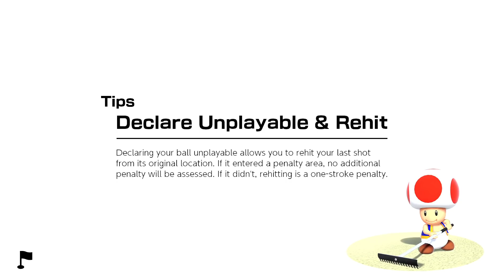Mario Golf: Super Rush Nintendo Switch Gameplay Walkthrough Part 29 - Wiggler! All-Star Summit!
Welcome to Mario Golf: Super Rush Part 29! We continue our Mario Golf Nintendo Switch walkthrough checking out Wiggler on All-Star Summit!

More information about MarioGolfSuperRush on Nintendo Switch played by ZebraGamer
Golf with a Mushroom Kingdom twist!
Tee off with family and friends in a new, content-packed Mario Golf game, only for the Nintendo Switch™ system.
Experience golf with a Mushroom Kingdom twist in the Mario Golf™: Super Rush game. Play with up to four players locally* or online** and golf with Super Mario™ series characters like Mario, Peach, Yoshi, and more***.
New players and seasoned pros alike can drive and putt to their hearts’ content, thanks to simple motion and button controls. The new shot gauge helps you handle slopes, and it’s easy to pull off spin, curve shots, and more. Test your skills in Standard Golf mode and take on six different courses, each with 18 holes (or fewer, if you want a quicker game).
If you’re up for something a bit more chaotic, Speed Golf and Battle Golf are multiplayer-focused modes that ratchet up the competition. And finally, Golf Adventure takes your Mii™ character on a golfing journey with high stakes and fearsome bosses. Just be on the lookout for that troublesome twosome, Wario and Waluigi!
Pick up the pace in Speed Golf and Battle Golf modes
Mayhem is par for the course in Speed Golf, where you and up to three other players* can compete at the same time. As you race through the course to get your ball in first, you can hinder your opponents with dashes and Special Shots. For example, Yoshi can dash atop a giant egg and King Bob-omb can pelt the green with explosions.
In Battle Golf, enter the neon-soaked Super Golf Stadium which has nine open holes—first player to get 3 flags wins. Use obstacles like Thwomps, Chain Chomps, and banana peels to your advantage as you hustle along. Up to four players* can join the fun in this mode.
Rise through the ranks in Golf Adventure
Start your Golf Adventure as a rookie at Bonny Greens, birthplace of the sport in the Mushroom Kingdom. You’ll meet new coaches, master new skills, battle fearsome bosses, and hunt for buried treasure on your quest to turn pro. Things get kind of weird when Wario shows up, but honestly…would you expect any less?